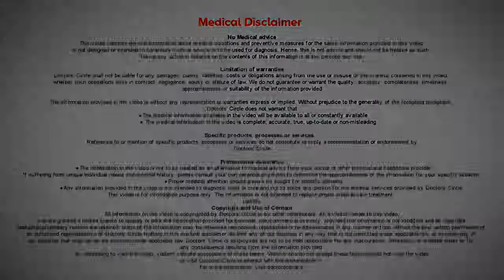WHAT CAUSES MOLES TO SUDDENLY APPEAR? HOW TO KNOW IF THEY ARE DANGEROUS? | DR RASYA DIXIT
Lot of people are afraid when moles appears on the skin  because  they are  thinking that    could be cancerous . So what causes moles  to  appear? Moles are normal  changes in the  skin, they could  appear  any time  till you are in your   early  40’s.  When you see  sudden onset of  moles you could   be mistaking moles  for other  things  such as freckles which are  sun damage,  such  as  BPN  which are extra  skin growth   or  it  could be a  real mole. In Indian skin we are protected by the presence of melanin.  So common skin cancers or mole associated skin cancers such as melanoma  are relatively uncommon.  However if   you see a mole that has  suddenly started  to  itch and  rapidly grow  in size,  started  to bleed, then  it  is  time to bring it  to the  attention of a  dermatologist  who  will  be  able to  examine  it  under the  dermatoscopy and  maybe excise  and send  it   for  biopsy, but  histopatholgical examination  this being  said, melanoma  based  skin cancers  are  truly  uncommon in Indian  subcontinent  but with changing lifestyle it s  best to be aware  of moles and get it examined by a  dermatologist.

Appointment booking number:
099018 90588